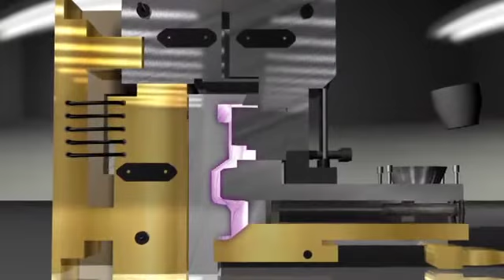3d animation Die casting Process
A 3D animation explaining how to detect common defects in core pins in Die casting process. Watch the video to learn.